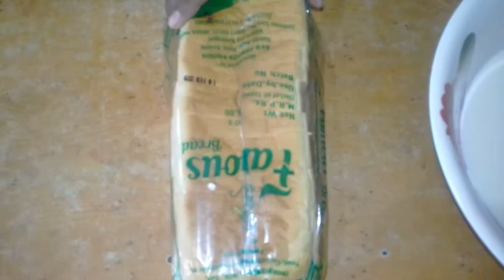ബ്രെഡ് കൊണ്ട് ഇത്രയും നല്ല റെസിപ്പീയോ /SEEMA FOODS.ബ്രെഡ് ഹൽവ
plum cake will be the next dish to be  uploaded.